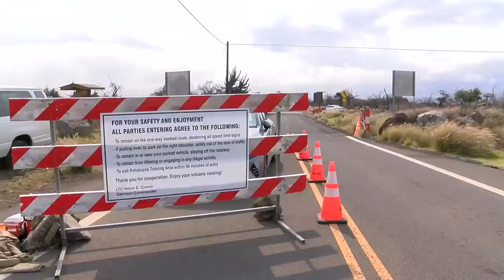USGS: Mauna Loa and Kilauea no longer erupting; alert levels downgraded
Scientists said lava supply to the Fissure 3 vent ceased on Saturday.